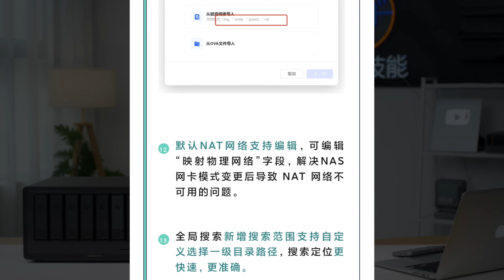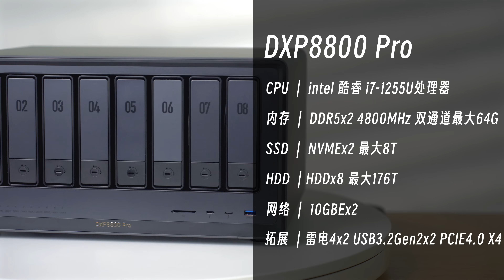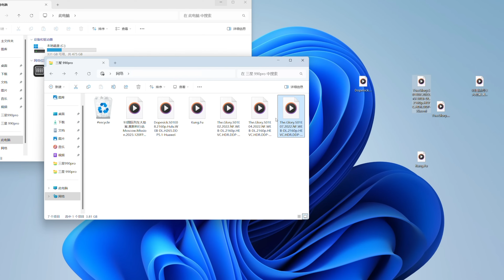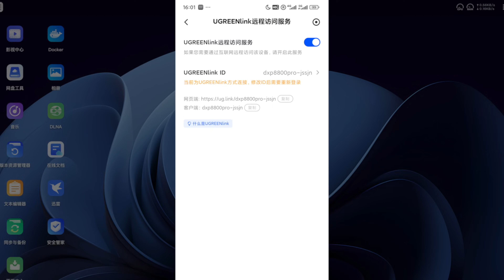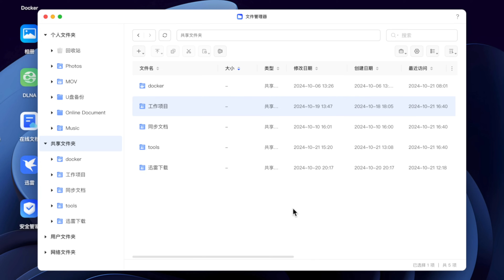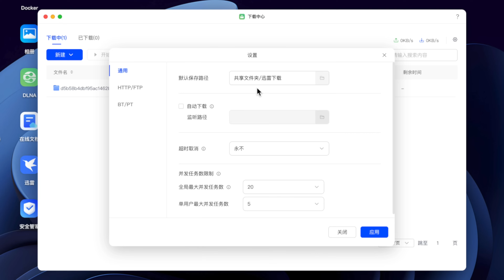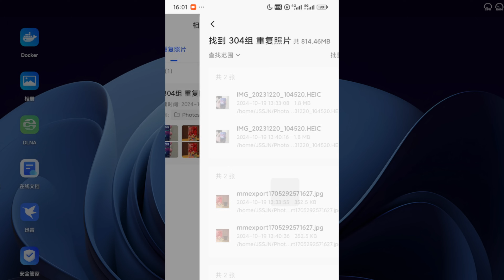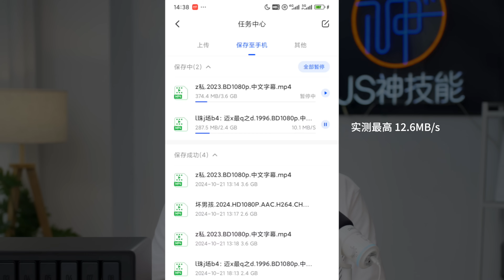首发绿联NAS双万兆双雷电4高性能NASDXP8800Pro/五个月重度的更新绿联UGOS Pro好用了吗？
海豚湾
我用的VPS：
金水小店:
某宝N系列：